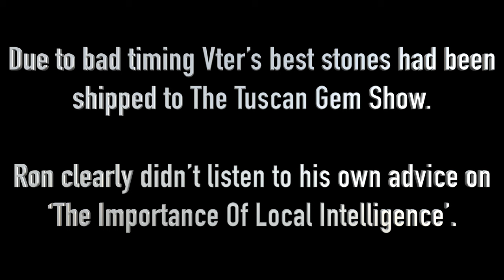Episode 11: On Safari For Tsavorite!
Gem Hunter Ron LeBlanc and his team meet gem-dealer Vter Young, on the quest for the finest gems in Kenya.